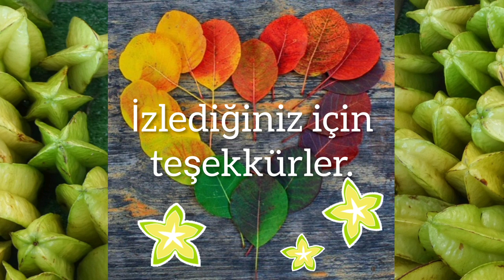Yıldızmeyvası - Averrhoa Carambola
"Yıldız meyvası ya da Latince adıyla Averrhoa carambola, Oxalidaceae yani ekşiyoncagiller familyasından güneydoğu Asya’ya özgü, 5 ile 12 metre arasında boy yapabilen bir meyva ağacıdır. Ona carambola, balimbing, kamaranga, carambolier ve beş köşeli gibi isimler de verilmiştir. Averrhoa adı, Avrupa literatüründe adı “Averrois” olarak geçen ünlü Arap tıp bilimcisi, astronom ve düşünür İbni Rüşd’ten gelmektedir. Carambola soyadı ise bitkinin İspanyolca’daki adıdır."